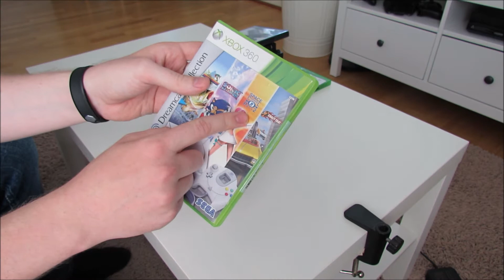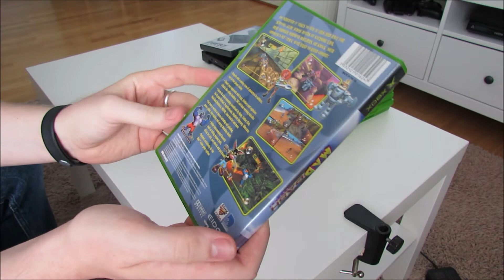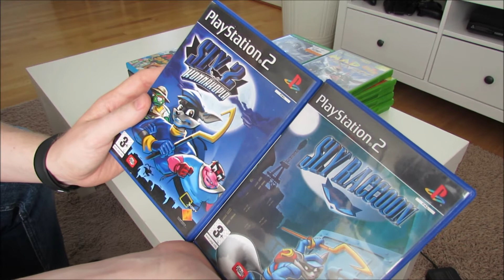Pelikesän 2020 SUURET pelihankinnat! - Gadmin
Keväällä ajattelin että kesällä säästetään rahaa ja nautitaan kesästä, mutta GameStopin loppuunmyynti, VPD:n edulliset PS3 pelit ja todella hienot Tori.fi löydöt muuttivat hieman pelikenttää ja tuliko niitä pelejä lopulta paljoa sitten ostettua?

Edit: Ja kiireellä kun tekee niin Mappy Land pelin jälkeen näkyy klippiä Mappy famicom pelistä... no melkein oikein tällä kertaa toinen on vain famicom porttaus arcadepelistä ja toinen ihan NESin oma tekele. 🤭😅